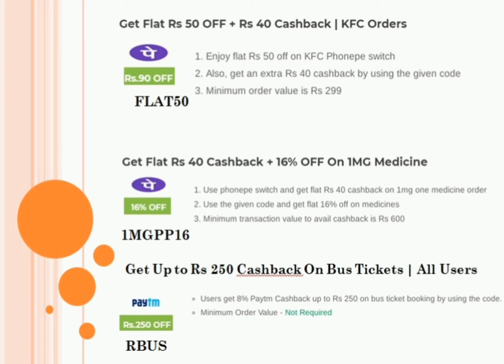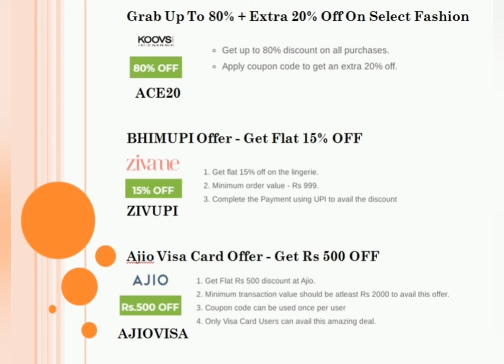dominoscoupon ajiocoupon swiggycoupon topcoupon2021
7)Renberg Orchid Flat Tawa 28 cm diameter  (Aluminium, Non-stick)
8)cello Whitemate Vivid | Camel Fabrica Acrylic Ultra Colours - 10 Shades